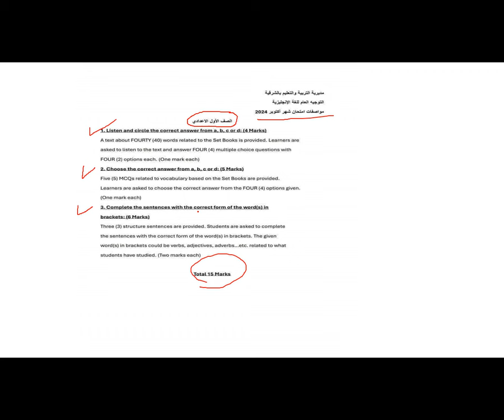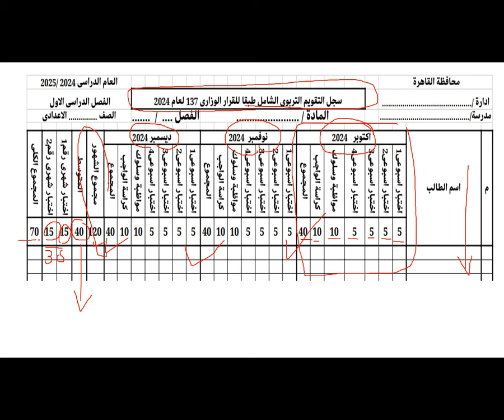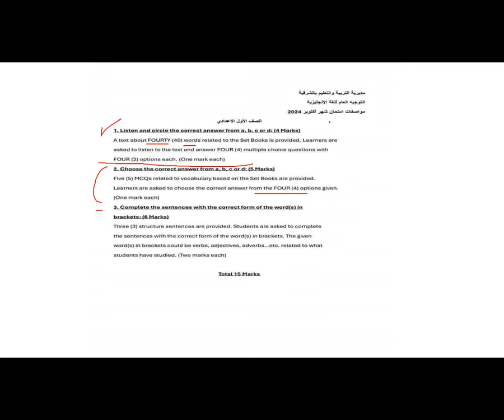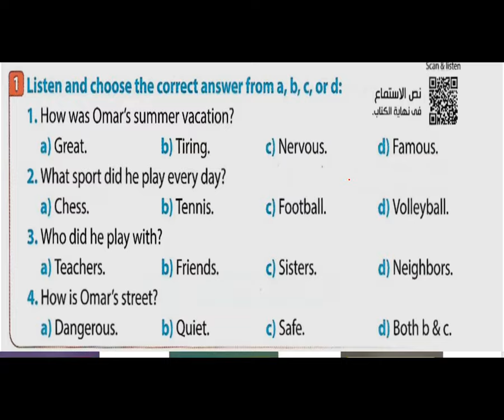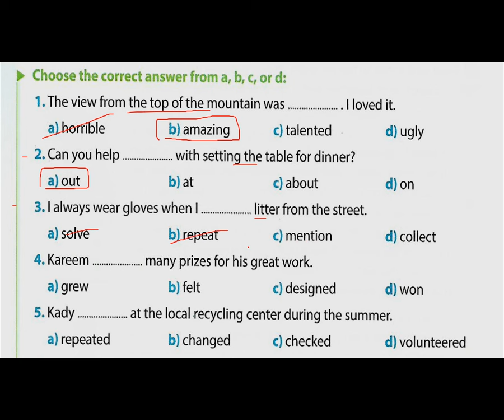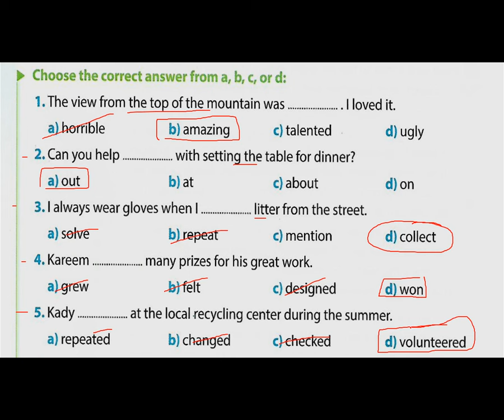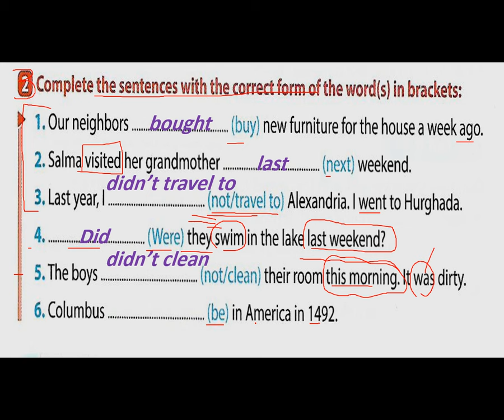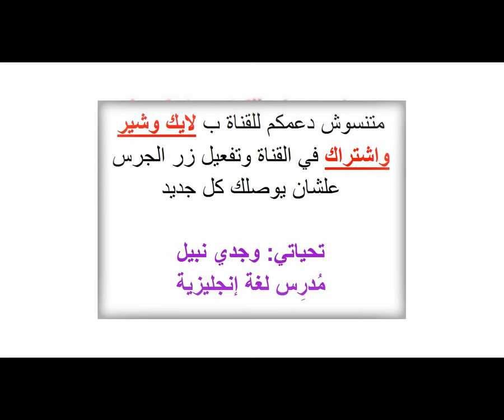مواصفات امتحان شهر أكتوبر 2024 إنجليزي أولى إعدادي المنهج الجديد |حل نموذج استرشادي من 15 درجة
متنساش تكتب لي جبت كام من 15

خاص بطلاب الأزهر الشريف: شرح وحل تدريبات كتاب الأضواء GEM 2025 - إنجليزي 1 إعدادي - ترم أول

خاص بطلاب الأزهر الشريف: شرح وحل تدريبات كتاب الأضواء GEM 2025 - إنجليزي 2 إعدادي - ترم أول

خاص بطلاب الأزهر الشريف: شرح وحل تدريبات كتاب الأضواء GEM 2025 - إنجليزي 3 إعدادي - ترم أول

رابط جروب تالتة إعدادي رقم 1 (دروس ببلاش) كل المواد على الفيسبوك
رابط جروب تالتة إعدادي رقم 2 (دروس ببلاش) كل المواد على الفيسبوك

دروس ببلاش